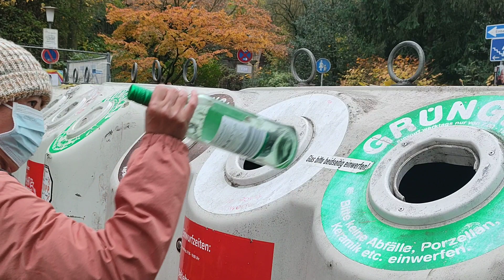Recycle glass bottles